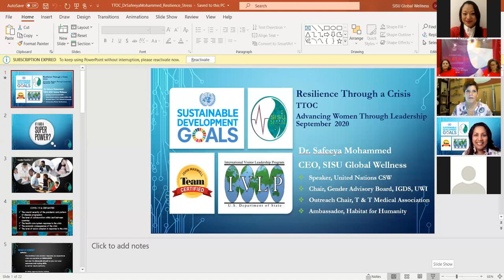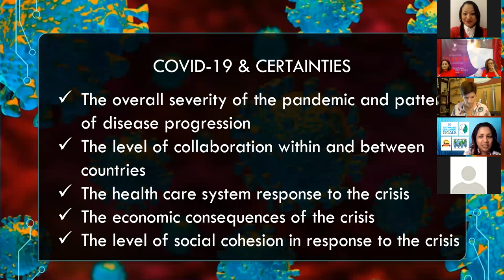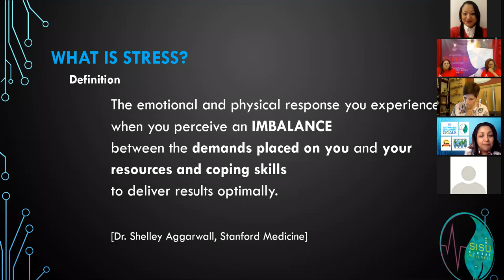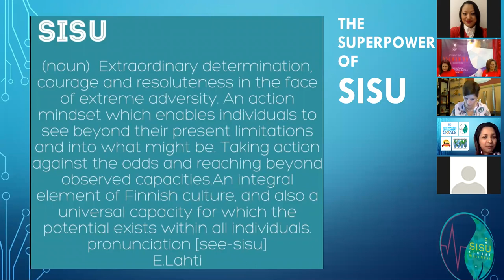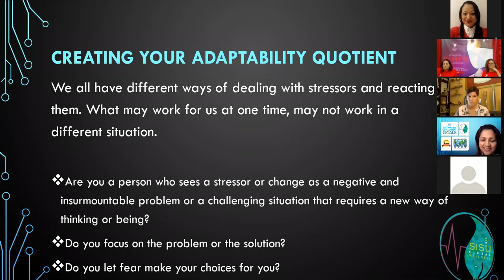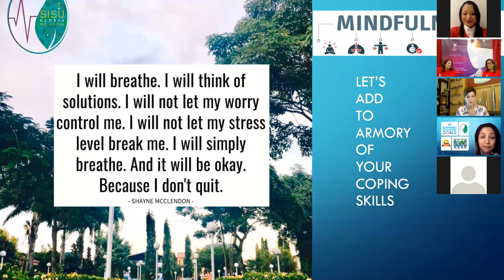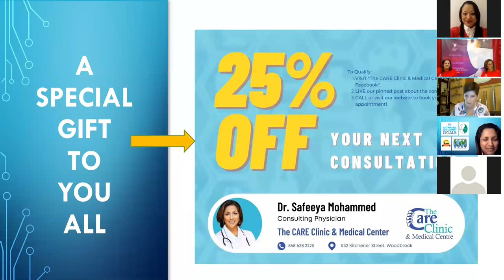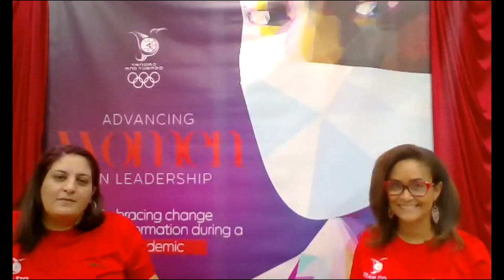TTOC Advancing in Women Leadership Forum 2020 (Virtual Edition)